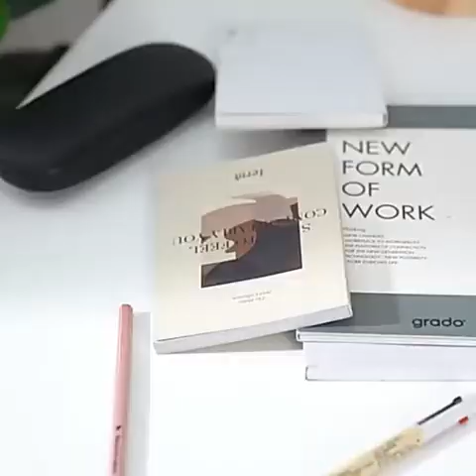Space Saving kitchen Organizer New Racks for Kitchen | Kitchen gadgets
kitchen gadgets
gadgets for men
inspector gadget
gadgets now
cool gadgets
best gadgets 2020
electronic gadgets
cool gadgets 2020
new gadgets
kitchen pantry storage
pots and pans organizer
kitchen storage racks
utensil organizer
pantry door organizer
kitchen sink caddy
cutlery organiser
wall mounted spice rack
ikea pantry storage
shelves for kitchen
kitchen cupboard organise
kitchen sink organizer
kitchen cabinet storage
steel rack for kitchen

house chores
household furniture
household goods
home chores
household expenses
household product
domestic goods
the household
house gagets

gadgets 360
gadgets 360
gadgets now
gadgets meaning
kitchen gadgets amazon
kitchen gadgets uk
kitchen gadgets store
kitchen gadgets 2019
kitchen gadgets online
kitchen gadgets crossword
kitchen gadgets aliexpress
kitchen gadgets alibaba
organizer box
organizer bins
organizer shelf

TAGS GADGETS

kitchen gadgets
testing kitchen gadgets
gadgets,kitchen gadgets put to the test
kitchen tools
reviewing kitchen gadgets
kitchen gadgets 500 rupees
kitchen gadget